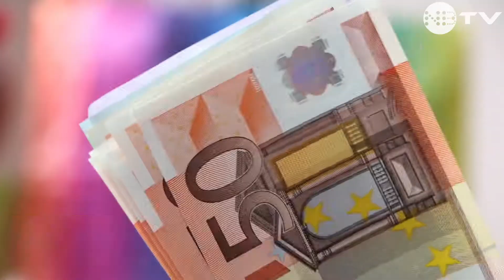Was für ein Fund! Spürhund erschnüffelt knapp 250.000 Euro am Frankfurter Flughafen!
Wie der Zoll am Mittwoch mitteilte, gingen der Hündin Aki Ende Juni und Anfang Juli insgesamt zwölf Reisende ins Netz. Bei der Kontrolle der Passagiere wurden insgesamt 247.280 Euro entdeckt.